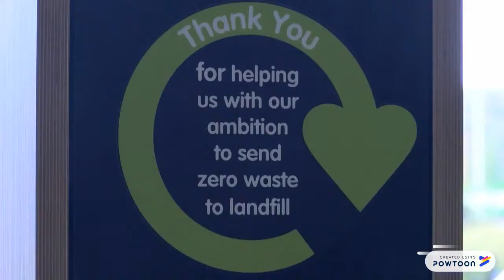McDonalds - Local TV Case Study